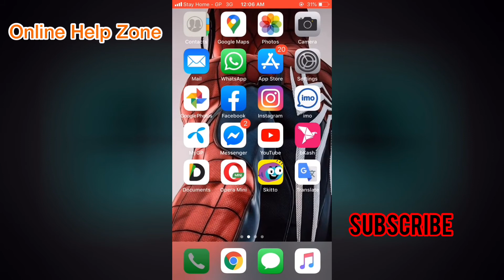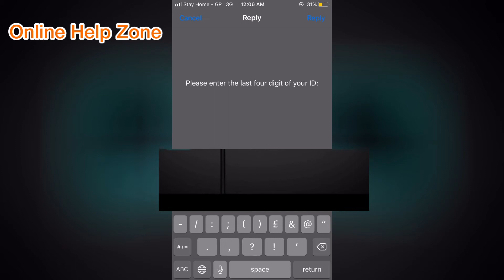How To Check Mobile Numbers Under My NID | সিম রেজিস্ট্রেশন চেক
In this video I will show you How to check mobile numbers under my nid

*** ANTI-PIRACY WARNING ***
This content is Copyright to Online Help Zone ! Legal action will be taken against those who violate the copyright of the following material presented!

©Online Help Zone - 2021